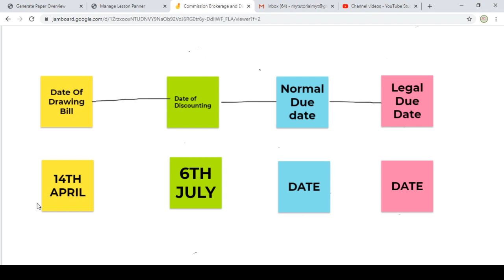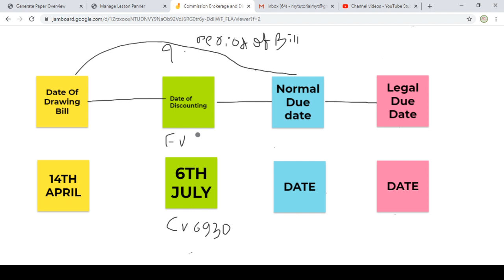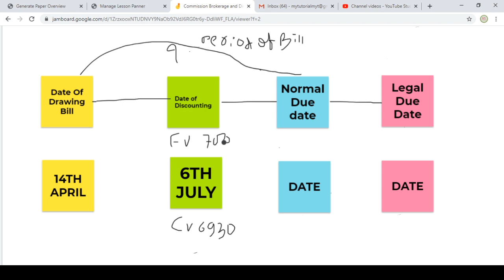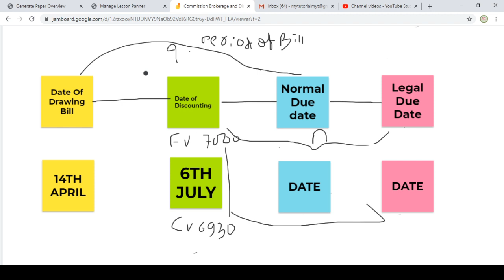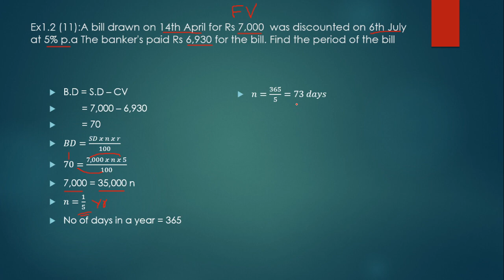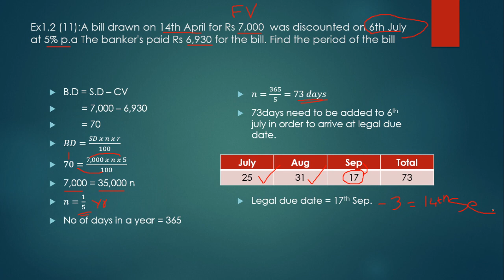Commission Brokerage And Discount | 12th Commerce | Exercise 1.2 | Sum 11 | New Syllabus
A bill drawn on 14th April for Rs 7,000  was discounted on 6th July at 5% p.a The banker's paid Rs 6,930 for the bill. Find the period of the bill